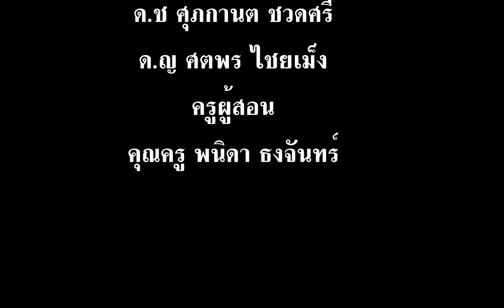การ์ตูนแอนนิเมชัน 2D แนะนำสถานที่ท่องเที่ยวจังหวัดบุรีรัมย์